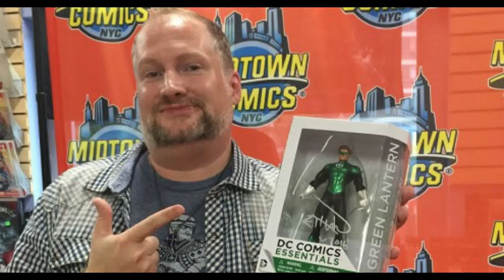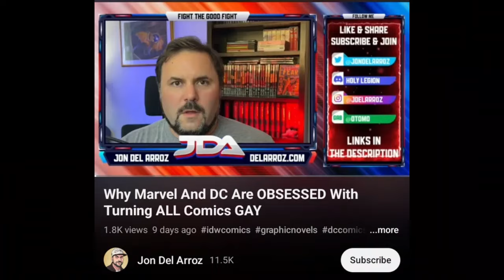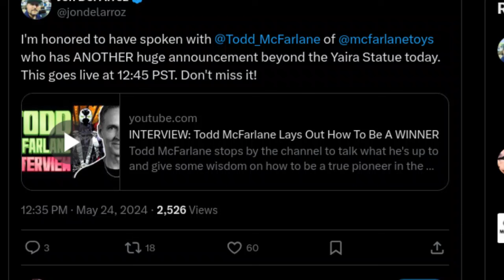Todd McFarlane & Ethan van Sciver enter the Culture War Again? Jon Del Arroz Upsets the Internet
It ought to unite the fans - why is Todd speaking to someone upsetting so many people? A look at the good bad and the Ethan.